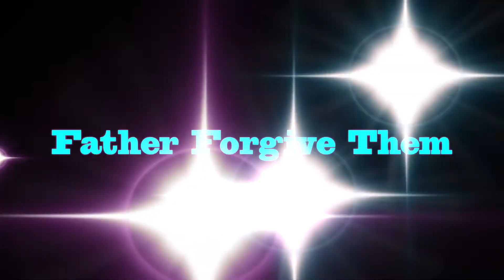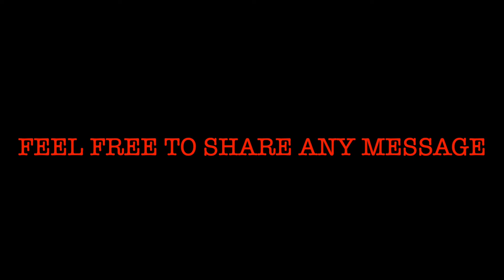Father Forgive Them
Pastor Roger Hatfield preaching on the messages of Jesus from the Cross. His last sayings before His death.